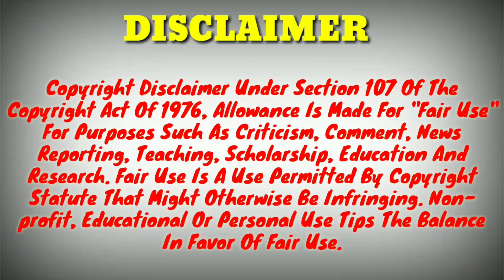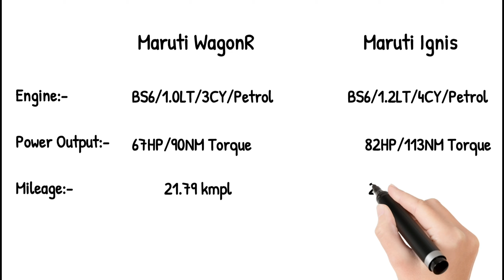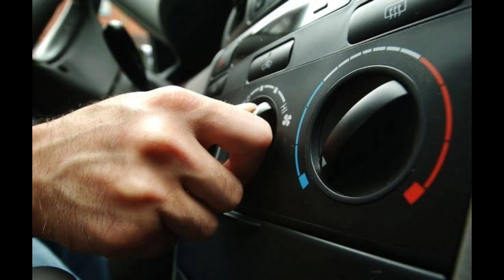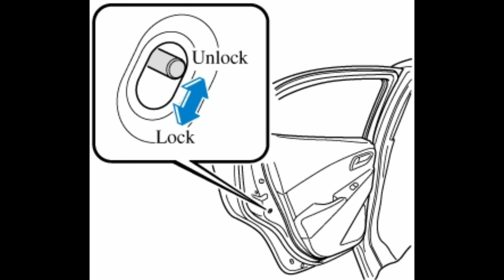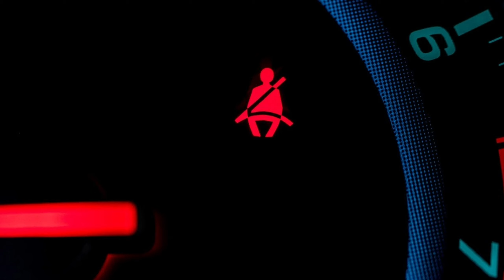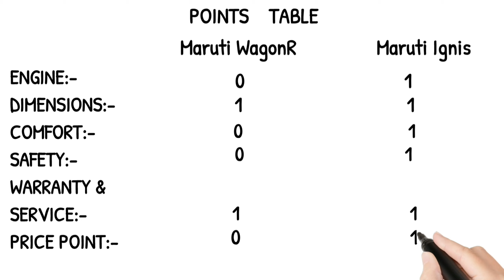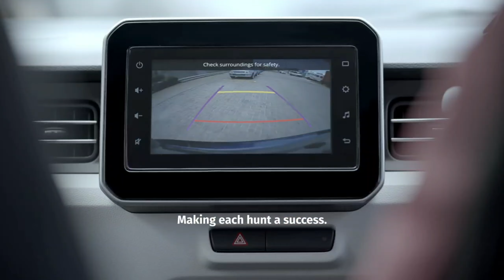Maruti WagonR LXI vs Maruti Ignis SIGMA Comparison|WagonR vs Ignis 2021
Hi guys, today in this video I will compare the base variant of Maruti WagonR LXI vs Maruti Ignis base variant Maruti Ignis SIGMA. Thank you.

1) Wire Mic
2) Shot Gun Mic
3) Memory Card
4) Smartphone
5) Power Bank
6) Pendrive

MarutiWagonRLXIvsMarutiIgnisSigmaComparison#WagonRLXIvsIgnisSIGMA#WagonRvsIgnis2021#IndianAutomobiles